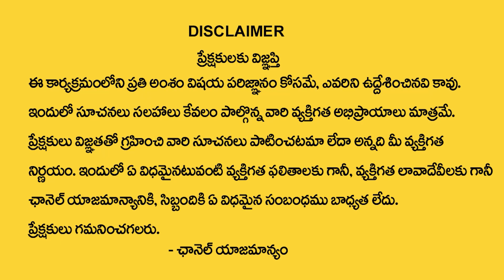Nittala Kiranmayi - ఉద‌యం లేవ‌గానే 5 నిమిషాలు ఇలా చెయ్యండి | Nittala Kiranmayi Remedies | TSW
Watch► Nittala Kiranmayi - ఉద‌యం లేవ‌గానే  5 నిమిషాలు ఇలా చెయ్యండి | Nittala Kiranmayi Remedies | TSW